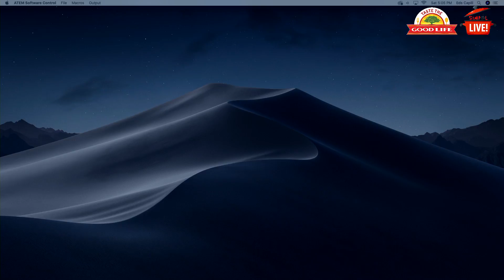Simpol Live: Simpol Recipes with Good Life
To celebrate independence day and good life, ipagluluto ko kayo ng masarap at simpol recipes!
Pero para mas masaya at masarap ang live kuwentuhan, mamimigay din ako ng worth Php 40,000.00 of Good Life! Tutok na!